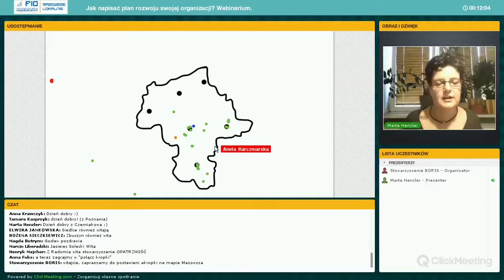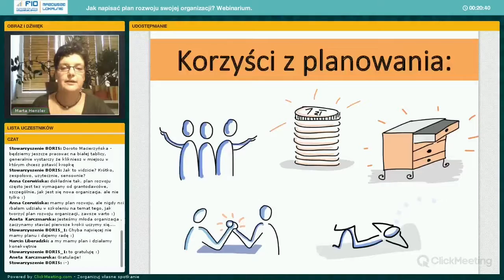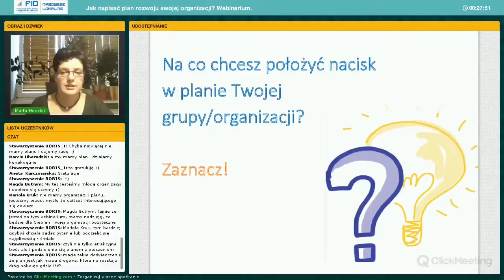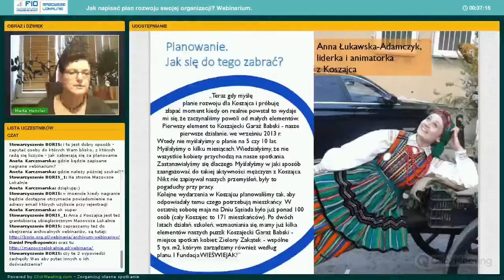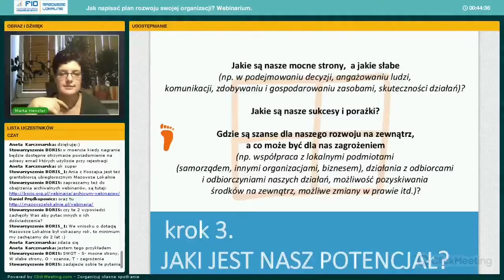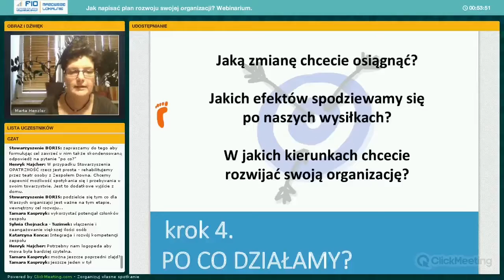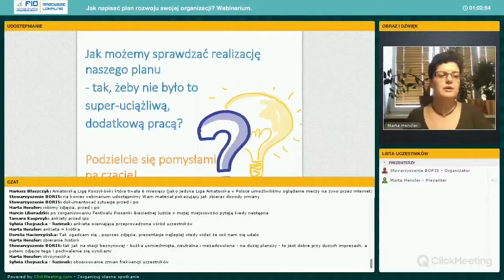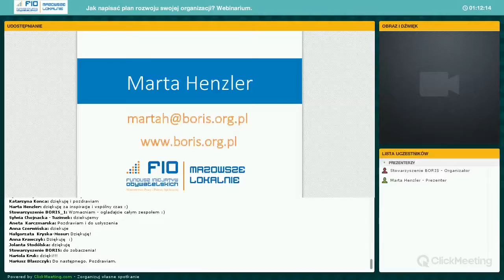Webinarium 8: Jak napisać plan rozwoju swojej organizacji?